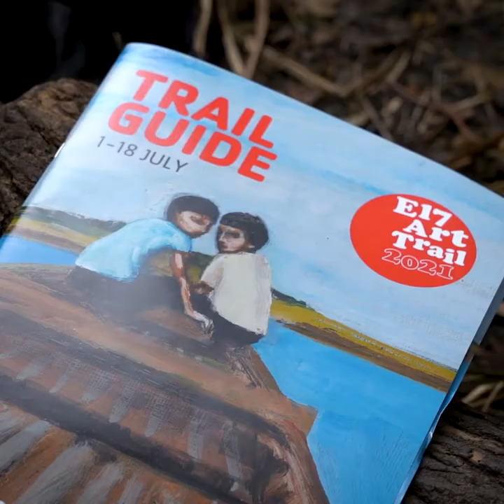E17 Art Trail 2021 - snapshot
A tiny snapshot of the E17 Art Trail

Film by Little Red Hen Films